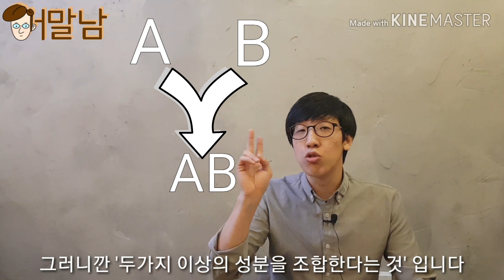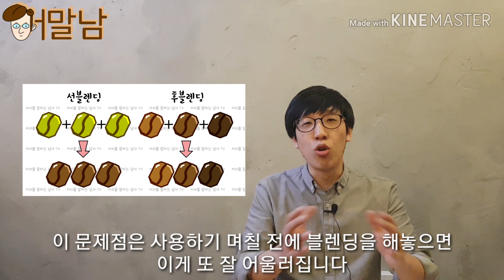블렌딩을 하는 이유와 선블렌딩과 후블렌딩을 알아봅시다!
대부분 카페에서는 블렌딩을 해서 커피를 추출합니다.
그렇다면 도대체 왜 블렌딩을 하는 것 일까요!?
그리고 블렌딩의 두가지 방법인
선블렌딩과 후블렌딩의 장점과 단점을 알아보겠습니다!
카    페 : 서울특별시 성북구 장월로 136, 2층 별콩다방